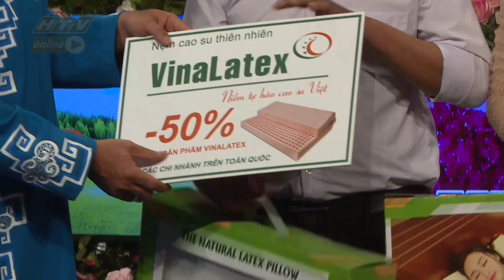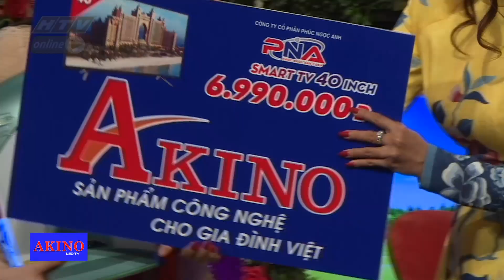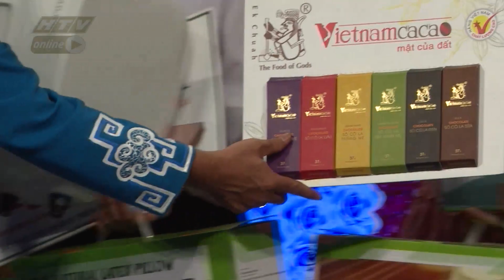BẠN MUỐN HẸN HÒ 2019 |Qua nhiều mối tình sương sương, muốn tìm mối tình sâu sâu | BMHH TẬP 62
Quyền Linh và Cát Tường làm ông mai, bà mối để chứng minh rằng việc tìm kiếm một nửa yêu thương không hề khó như bạn nghĩ. Gameshow Bạn muốn hẹn hò sẽ giúp các bạn trẻ bận rộn công việc, những người đang cô đơn có cơ hội hẹn hò, kết bạn và tìm được một nửa của mình.